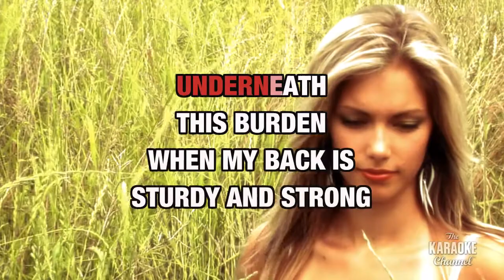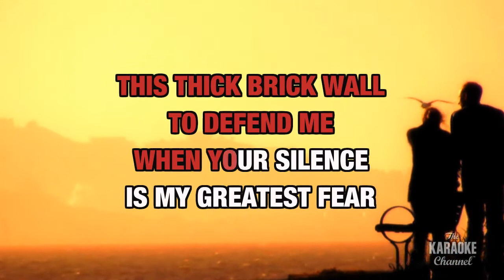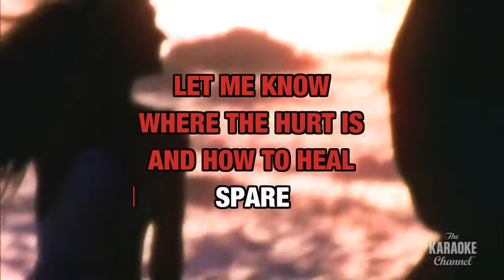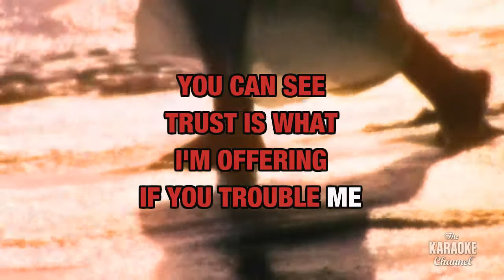Trouble Me in the Style of "10,000 Maniacs" with lyrics (no lead vocal)